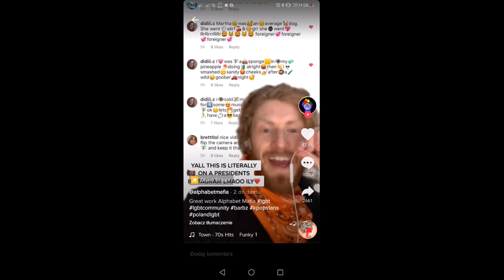Tiktokerzy zaatakowali Andrzeja Dudę